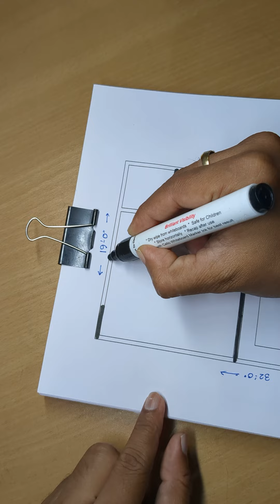19 x 32 simple indian type village house plan II 19 by 32 ghar ka naksha II 19 x 32 good home design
19 x 32 simple indian type village house plan
19 by 32 ghar ka naksha
19 x 32 good home design